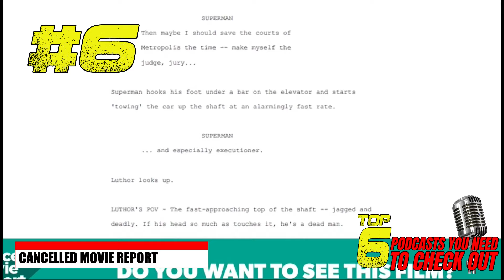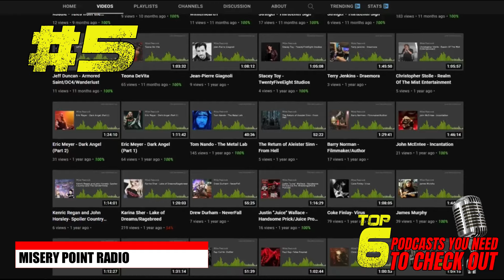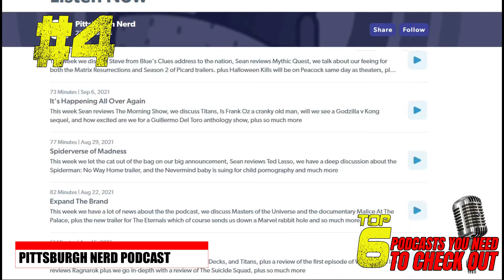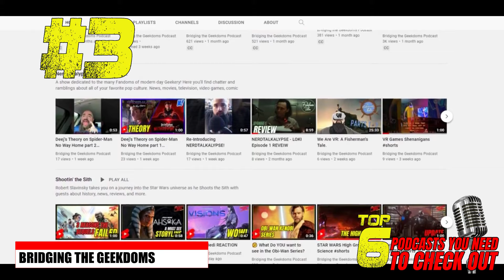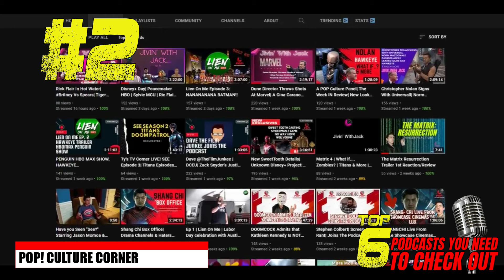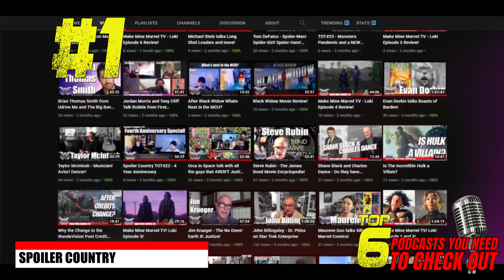6 PODCASTS YOU HAVE TO CHECK OUT!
EDITOR - Robert Slavinsky

Bridging the Geekdoms is part of the Spoilerverse Network